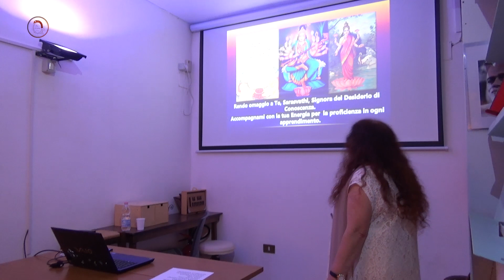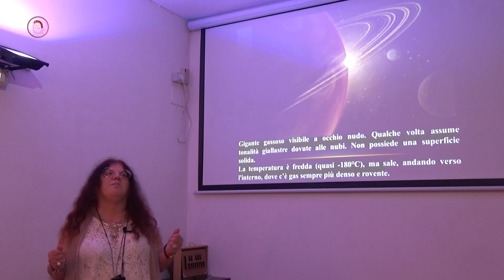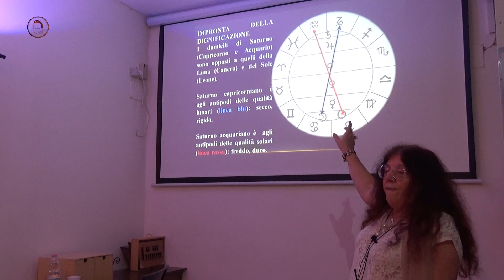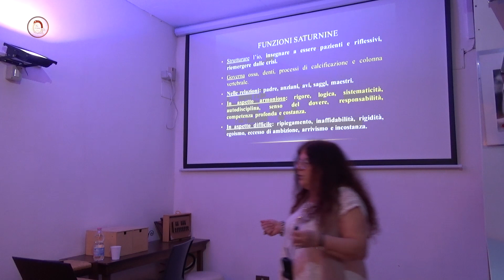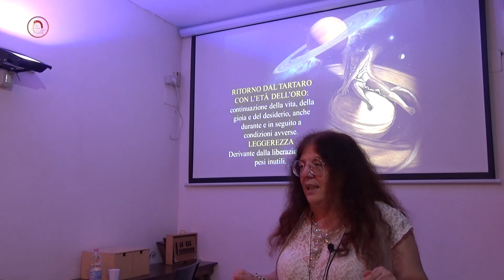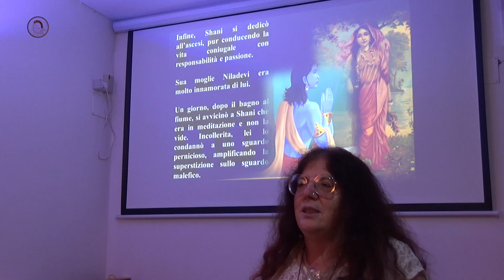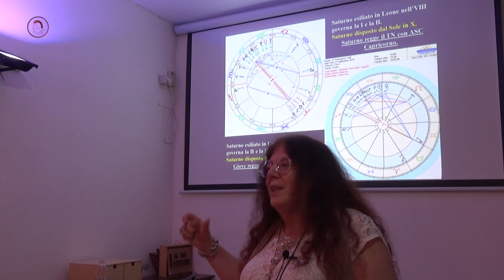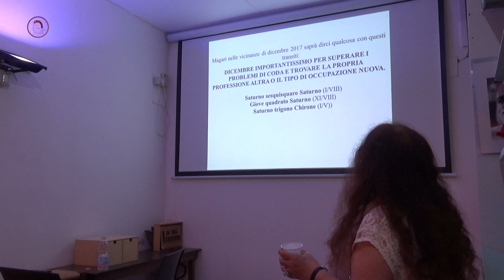Figlio di Sole e Ombra: Non Sempre Saturno Vien per Nuocere - Meskalila Nunzia Coppola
"Figlio di Sole e Ombra: Non Sempre Saturno Vien per Nuocere" conferenza a cura di Meskalila Nunzia Coppola
10 Giugno 2017. Libreria Esoterica Cavour